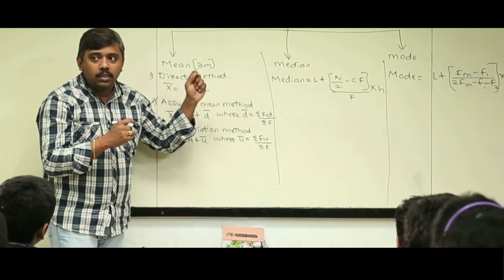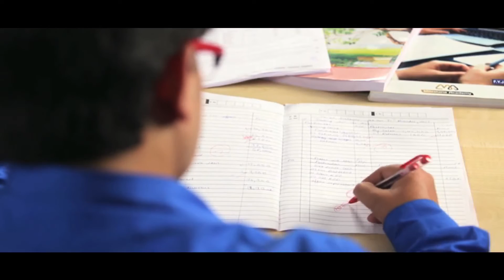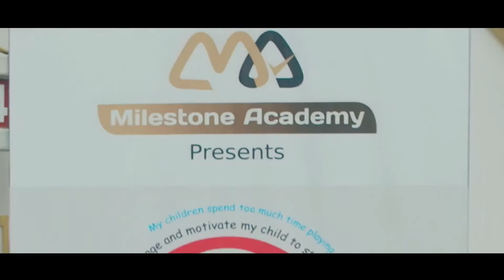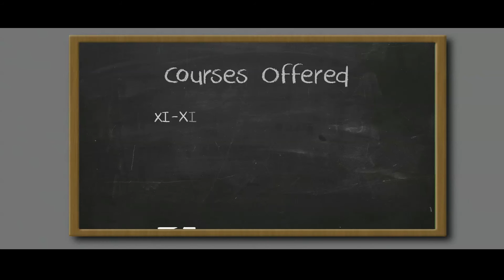Milestone Academy - Corporate Film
Milestone Academy is an educational institute with a difference for students studying in Classes VII IX X SSC as well as ICSE Boards, XI- XII Science + National & State Level Entrance Exams for Engineering( Main JEE) & Medical NEET and XI-XII Commerce + CPT. We focus on achieving academic and personal potential of every student and aim to produce global citizens ready to face challenges of the world.